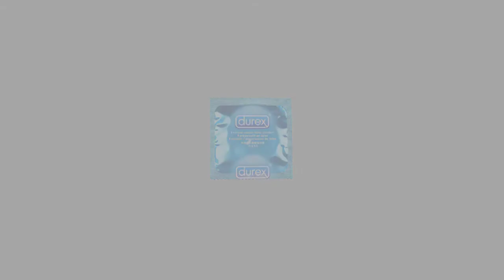¿Cuál es el ave voladora más grande del mundo?